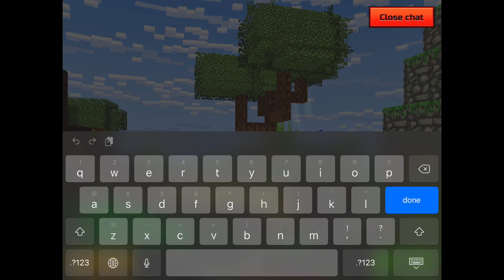40 subs special soon!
It’s coming out soon trust me